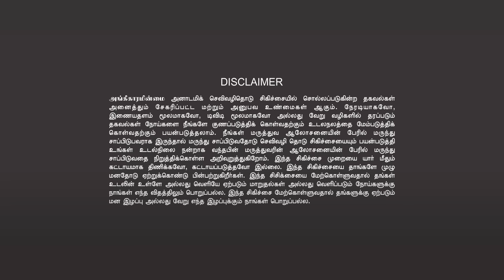📖BUDDHA HISTORY|🧘புத்தர் கடவுள் அல்ல, புரட்சியாளர் புத்தரின் வரலாறு|GAUTAMA BUDDHA STORIES IN TAMIL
❤️ ஹீலர் பாஸ்கர் அவர்களின் ❤️
🤯மன அழுத்த நிவாரண சிகிச்சை🧠
👉 10 நாள் ஜூம் ஆன்லைன் வகுப்பு
👉 தேதி: நவம்பர் 20 முதல் டிசம்பர் 1,  2023 வரை.
👉 சிறப்பு விருந்தினர்: ஹீலர் பாஸ்கர், வேதா ஜீ & சிரிப்பானந்தா
👉 நுழைவுக் கட்டணம்: ரூ.3000
👉 நேரம்: மாலை 7.00 மணி முதல்  9.00 மணி வரை
🤯 STRESS RELIEF THERAPY 🧠
👉 10 DAYS  ZOOM ONLINE CLASS
👉 DATE: NOVEMBER 20th TO DECEMBER 1st, 2023.
👉 CHIEF GUEST: Healer Baskar, Vedha jee, Siripanatha
👉 ENTRY FEE: Rs.3000
👉 TIME: 7.00PM - 9.00PM
Registration Compulsory
🧠Syllabus - வகுப்பின் பயன்கள்🧠

❤️பல மாதங்களுக்கு பிறகு ஹீலர் பாஸ்கர் அவர்கள் நடத்தும் 12 நாள் ஆன்லைன்  வகுப்பு ❤️

1. உலகில் சிறியவர்கள் முதல் பெரியவர்கள் வரை பலரும்  மன அழுத்தத்தால் பாதிக்கப்படுகின்றனர்

2. மன அழுத்தம்  வருவதற்கு மிக முக்கியமான முப்பத்தியாறு காரணங்கள்?

3. ஒரு மனிதனுக்கு எதனால் மனஅழுத்தம் ஏற்படுகிறது?

4. ஒருவரின் Conscious, Sub-conscious, Super-conscious இவற்றை எப்படி செயல் படுத்தவேண்டும்?

5. மன உளைச்சலால் ஏற்படும் பயம், பதட்டம், கோபம், வெறுப்பு, தவறான எண்ணங்கள்   இவற்றில் இருந்து வெளி வருவது எப்படி?

6. எதிர்மறை எண்ணங்களை எப்படி எதிர் கொள்ள வேண்டும் ? - Sub-conscious mind.

7. எந்த ஒரு சூழ்நிலையையும், சாதுர்யமாக கையாளும்  திறமை -  Super-Conscious mind.

8. மற்றவர்களுக்காக வாழ்வதை தவிர்த்து, எந்த சூழ்நிலையிலும் மகிழ்ச்சியாக வாழும் ரகசியம்.

9. குடும்ப பிரச்சனை, கடன் பிரச்சனை, வருங்காலத்தை பற்றிய பயம், எதிர்மறை எண்ணங்கள்  ( Negative Thoughts)இவை அனைத்தையும் சரி செய்யும் வழிமுறைகள்.

10. நமது உடல் சக்கரங்களை Activate செய்வது எப்படி?

11. வாழ்க்கையில் எந்த  ஒரு  சூழலிலும் நமது மனதையும், புத்தியையும் தெளிவாகவும், மகிழ்ச்சியாகவும்  வைத்துக்கொள்ளும் கலை - The Secret

12. தியானம், சிரிப்பு யோகா என்று மேலும் பல விஷயங்கள் இந்த வகுப்பில் தெளிவுபடுத்தப்படும்.

13. இந்த 10 நாள் வகுப்பில் கலந்துகொள்ள நீங்கள் எடுக்கும்   ஒரு சிறு முயற்சி,  உங்கள் வாழ்வில் மிகப்பெரிய மாற்றத்தை ஏற்படுத்தலாம். விருப்பமுள்ள நண்பர்கள் கலந்து கொண்டு பயன் பெறுங்கள்
❤️வாழ்க வளமுடன்🙏